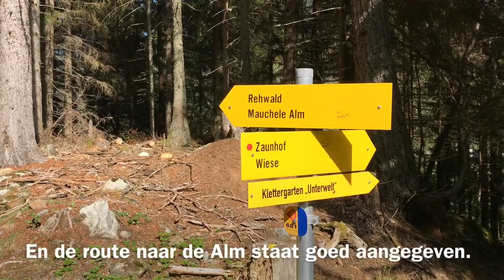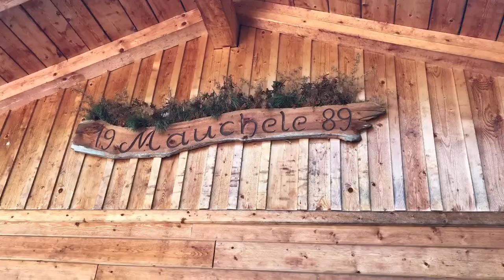Vlog 11. Eerste bergwandeling in 2019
Vandaag loop ik weer voor de eerste keer in de bergen. Zorg er in het begin voor dat je aan de hoogte went. Neem de tijd en doe in het begin rustig aan. Vandaag loop ik ongeveer twee uur naar de Maucele Alm. Een mooie eerste wandeling om aan de hoogte te wennen.